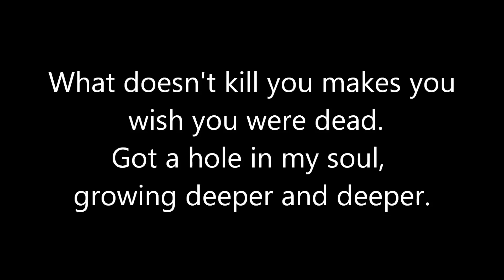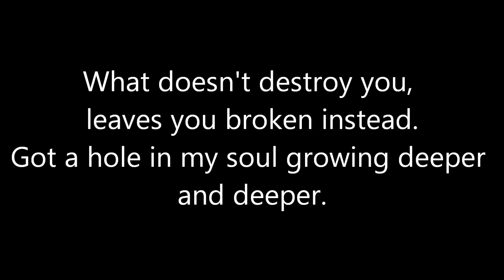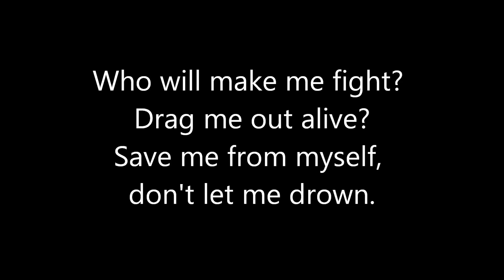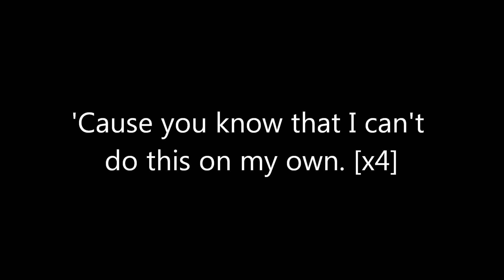Bring me the Horizon ~ Drown Lyrics